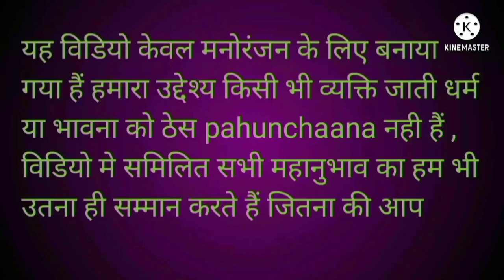Comedy video। dubbing video। funny status । Funny dubbing । New Dubning । Newfunnydubbing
dubbing movie
 dubbing comedy
funny comedy
ajaydevgun dubbing comedy
ajaydevgunfumny dubbing comedy
sunnyfeol dubbing comedy

sexi video
suhana Khan
sexi video
sexivideo
roshan।chandu।ki।comedy
roshan chandu comedy